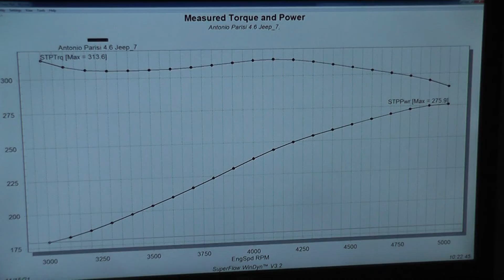Golen Engine 4.6 Jeep Engine Dyno for Anthony Parisi